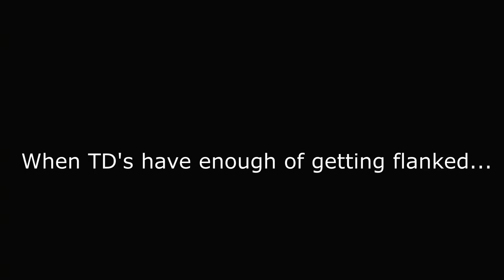Cursed tanks 3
It's back tankers! Cursed tanks will carry on as it's getting more popular on my channel on others! make sure to like and subscribe or you will lose your next 10 games :D The channel is performing well for now and it's growing fast, thank you for the support I appreciate it, Stay safe PEACE!